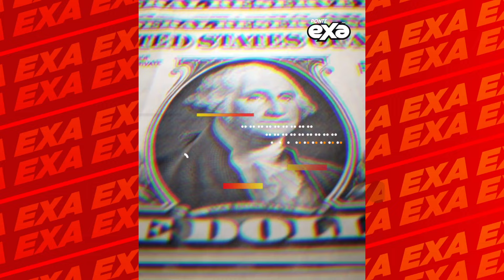La reacción de Gerard Piqué tras saber que acos4ban a Shakira 😖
Luego de la captura de Daniel John Valtier, un hombre de 56 años originario del estado de Texas que ac0saba a Shakira desde hace tiempo, el ex esposo de la cantante Gerard Piqué, alzó la voz para mostrar su preocupación por sus hijos: Milan y Sasha.

Cabe recordar que el pasado lunes 8 de enero, Valtier fue capturado luego de estar “merodeando” la casa de la cantante en Miami Beach. De acuerdo con autoridades locales, el hombre había mantenido un periodo prolongado en el que había mostrado comportamiento ac0sador sobre la intérprete de “Días de Enero”.